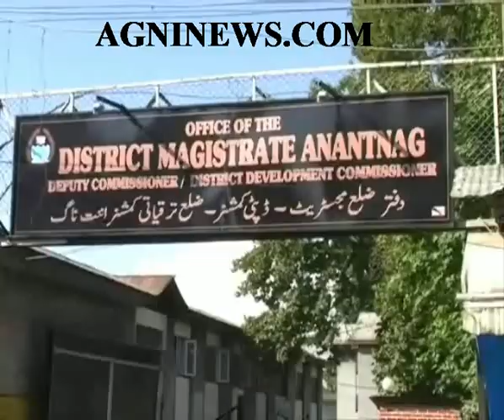ANANTNAG.. UNIDENTIFIED GUMEN FIRE A CONSTABLE OF J&K POLICE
ADMITTED IN HOSPITAL.